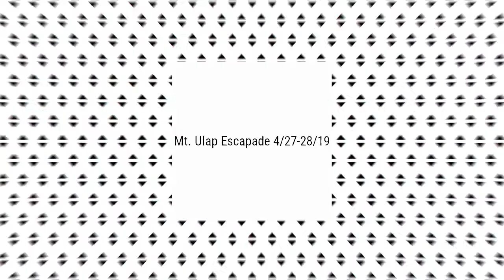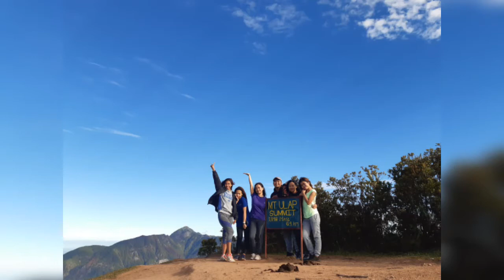2019 Adventures-MT ULAP Hike with the gang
Truly I tell you, if you have faith as small as a mustard seed, you can say to this mountain, 'Move from here to there,' and it will move. Nothing will be impossible for you." Matthew 17:20